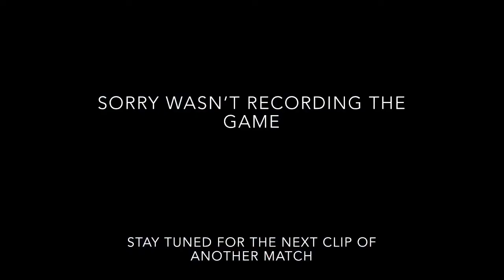GODS [3] vs Gargoyles [6] Clan Battle War Robots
War Robots Gods vs Gargoyles

I wasn’t recording the first game unfortunately but as you can see, we won :) . Lok finished the 1v1 to win the game against them with us duoing.

Second game we picked up another GOD and we happened to run into them again lol. Anyway it was a good game and lots of silver to be made out of it.